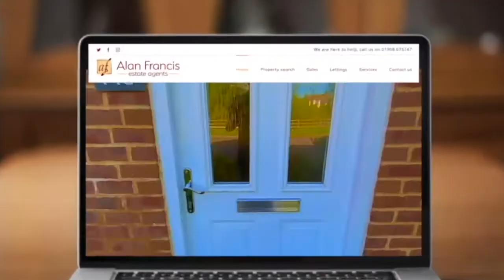LET AGREED - Lockton Court, Emerson Valley - £795PCM